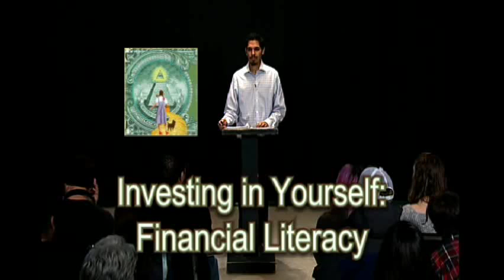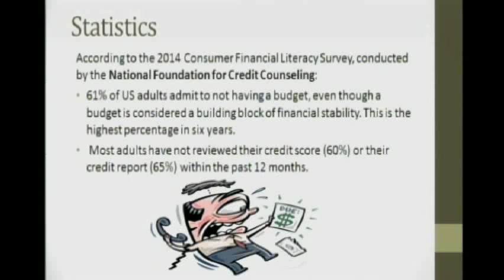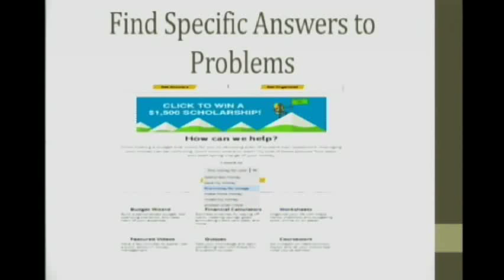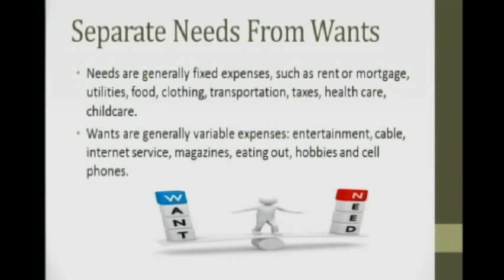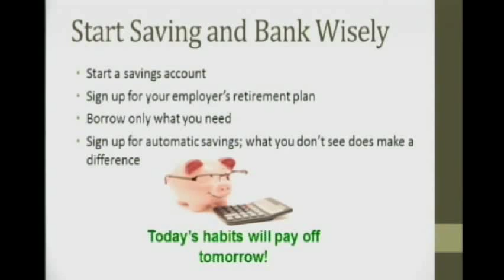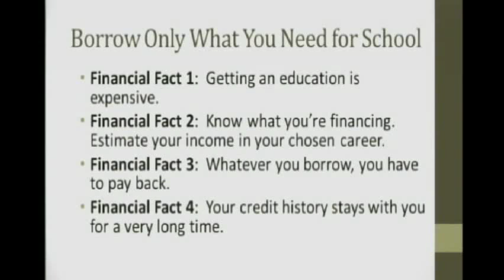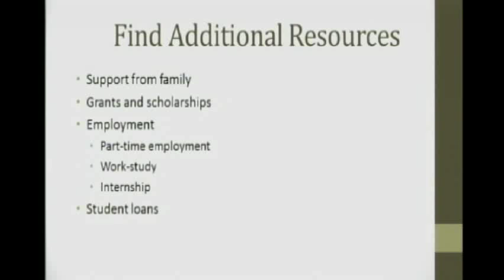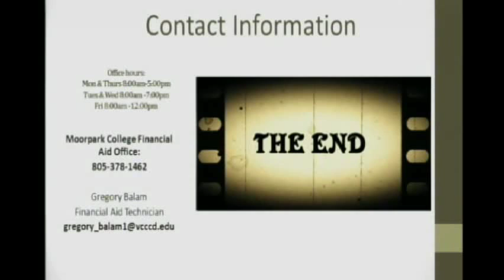Investing in Yourself: Financial Literacy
Most students are interested in learning how to manage their money. However, many may be embarrassed to admit that they don’t know the first thing about money management. It doesn’t matter how much money you have – what’s important is what you do with your money. If you want to get ahead in the world, you need to understand money: what to do with it and what not to do. This workshop will give a broad overview of financial literacy, such as CashCourse, to help you make smart decisions about your money.